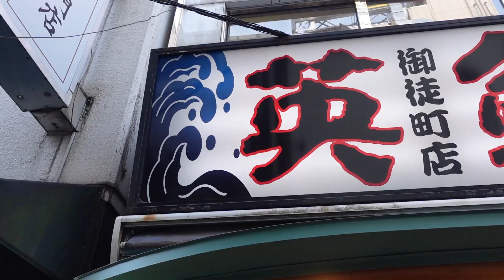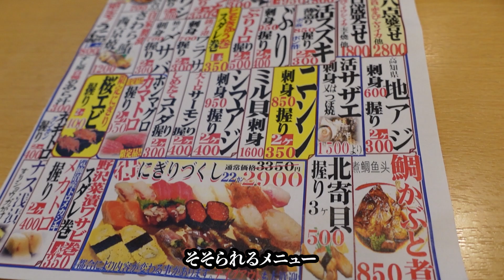【おこのみ35品で7800円】50席が常に満席状態！老若男女に愛される東京町寿司の名店【英鮨】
【予約ができて絶対に外さない東京名店リスト】
「予約が取りやすい穴場店」「コスパが良い町寿司」「予約困難になる前に行っておきたい新店」など、多彩な個性をもった60軒を価格帯別にまとめました。
予約が全く取れない「予約絶望店」は対象外とし、皆さんが予約できる名店のみを厳選したリストです。2024年の寿司活動にご活用ください！

【本日の寿司店】
店名：英鮨　御徒町店
住所：東京都台東区上野4-2-11 大原ビル1F
会計：税込7800円（おこのみ35品、ドリンク2杯）

Name： Hide Sushi Okachimachi
Address: 1F Ohara Bldg., 4-2-11 Ueno, Taito-ku, Tokyo
Charge: 7,800 yen including tax (35 dishes and 2 drinks)